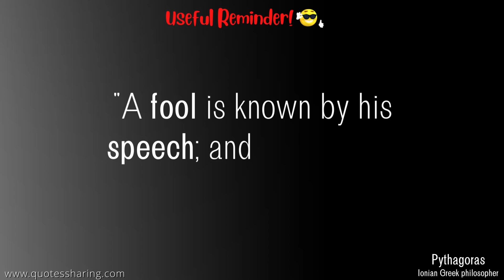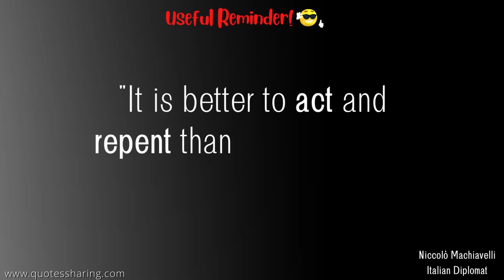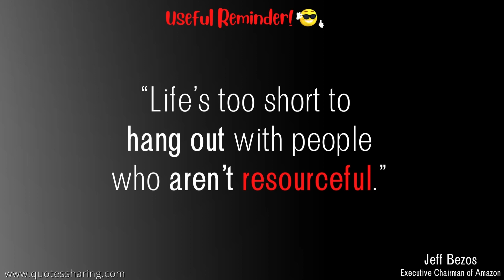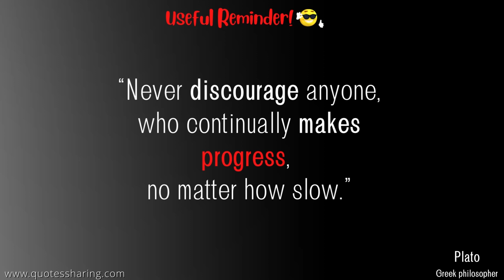The Most Inspiring Famous Quotes of All Time: Timeless Sayings to Live By (2023) | QUOTES SHARING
Sometimes all it takes is a few words of wisdom to inspire and motivate us to be our best selves. In this video, we'll be sharing of the most inspiring famous quotes of all time. These timeless sayings, from some of the greatest minds and most influential figures in history, are sure to resonate and encourage you to live a meaningful and fulfilling life. Whether you're looking for a quote to get you through a tough time, to help you find perspective, or simply to inspire you to be your best self, these famous quotes are sure to do the trick. Let's get started.

We've curated the BEST of all the best quotes in order to SPREAD POSITIVITY around the world. QUOTES SHARING has a collection of inspirational quotes, motivational quotes, best quotes, wise quotes, famous quotes, greatest quotes, family quotes, and top quotes about different topics.  With this in mind, you can be confident that you will get the "best quotes" possible, as you deserve nothing less.